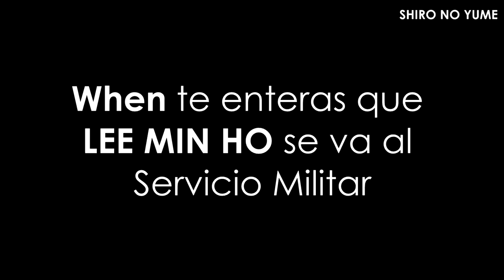LEE MIN HO SE VA AL SERVICIO MILITAR CONFIRMADO // NOTICIAS DE KPOP // SHIRO NO YUME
Bebes se ha confirmado que el actor Coreano Lee Min Ho se marchara próximamente para cumplir con su servicio militar coreano de 2 años, entérate de los detalles en este vídeo.